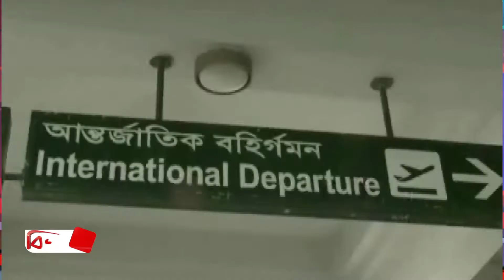শাহ আমানত বিমানবন্দরে ৯টি চালান গায়েবের সত্যতা মিলেছে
শাহ আমানত আন্তর্জাতিক বিমানবন্দরে সরকারি কোষাগারে রাজস্ব জমা না দিয়ে ৯টি চালান গায়েবের প্রাথমিক সত্যতা পেয়েছেন কাস্টম হাউসের কর্মকর্তারা।

ওয়াটার ওয়েজ শিপিং লিমিটেড নামের একটি সিঅ্যান্ডএফ প্রতিষ্ঠান চালানগুলো খালাসের দায়িত্বে ছিল। ২০১৮ সালের ডিসেম্বরে চালানগুলো খালাস করা হলেও বিষয়টি কাস্টমস কর্মকর্তাদের নজরে আসে অন্তত ৫ মাস পর। গত মে মাসে চট্টগ্রাম কাস্টম হাউসের ঊর্ধ্বতন কর্তৃপক্ষের মৌখিক নির্দেশে বিষয়টি খতিয়ে দেখা হয়। ৯টি চালানের অভ্যন্তরীণ তদন্ত প্রতিবেদন গত ১২ মে জমা দিয়েছেন বিমানবন্দর কাস্টমসের ডেপুটি কমিশনার মো. নূর উদ্দিন মিলন। ওই প্রতিবেদনে তিনি জালিয়াতির মাধ্যমে কার্গো হল থেকে পণ্য ছাড় করায় আইনানুগ ব্যবস্থা নেয়া জরুরি বলে মন্তব্য করেন।